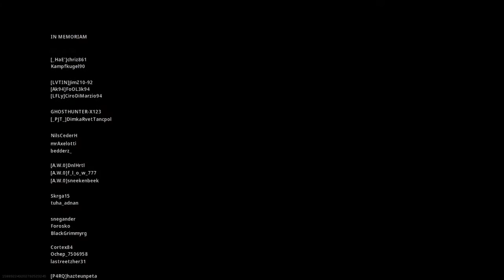Call of Duty®: Modern Warfare®_20200424010001